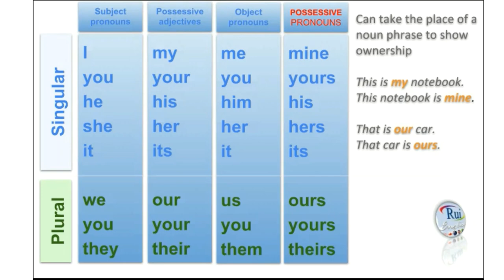Aula de inglês: PRONOUNS 04 Possessive pronouns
🔘RuiEnglish Lec: PRONOUNS 04 Possessive pronouns

mine ours
yours yours
his
hers theirs
its

This is my notebook.
This notebook is mine.

That is our car.
That car is ours.

A  In the following sentences, substitute the possessive pronoun for the underlined words.

This is my printer.  - This printer is mine.
These seats are our seats. -
This umbrella is her umbrella.-
These pencils are your pencils.-
That ballpoint pen is my ballpoint pen.-
That overcoat is his overcoat.-
These iPhones seem to be your iPhones; they are not my  iPhones.-
I believe this cellular phone is her cellular phone.-
Is this data-traveler your data traveler or Samuel’s?-
Is this note-card your note-card or William’s?-

- Diferenciais

- Diferenciais